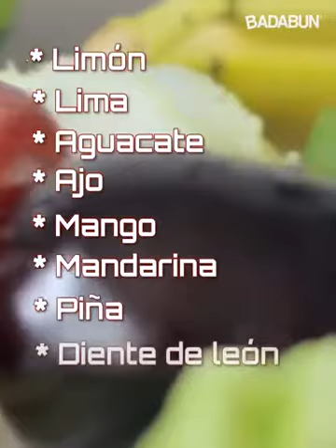Lo que debemos conocer